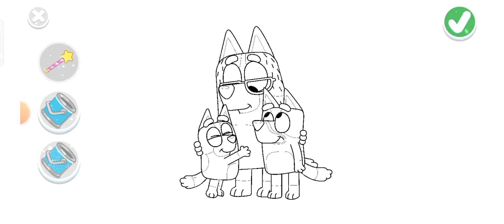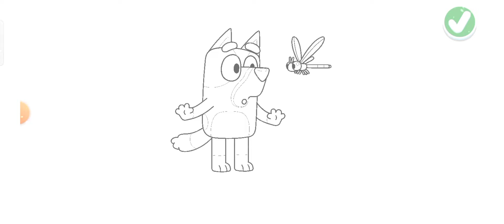Bluey The Videogame Lets Go Find Secret Code Key How To Free Unlock All Character Bluey Lets Play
RANDOM VLOGS ❤️
-Live Stream
-Video Gaming Vlog
-Personal Vlog
-Video Tutorial

Tittle Content: Bluey The Videogame Lets Go Find Secret Code Key How To Free Unlock All Character Bluey Lets Play